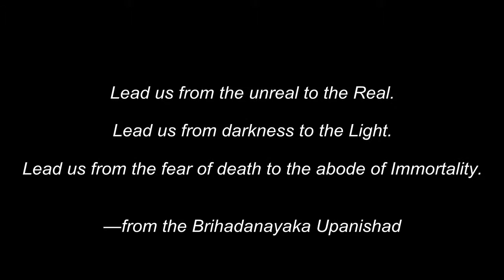Continuing to Trust in Things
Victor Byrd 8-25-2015